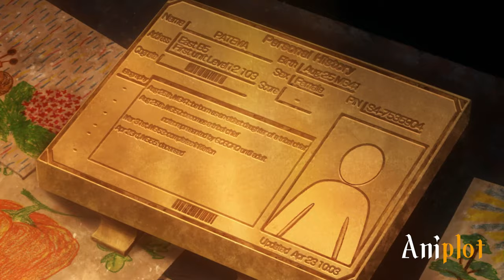In This World, The Planet Has Dual-Gravity Rich People Live Above, Poor Live Below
In this world,  the planet has dual gravity.
The people who live above are rich and the ones below are poor.
Each seems to be upside down for the other.
They cannot visit each other because their own gravity will pull them down.
The rich will fall to the ground, and the poor will fall into the sky.

Anime:Patema Inverted